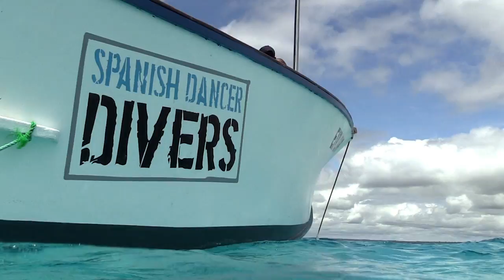Spanish Dancer Divers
Promotional Video, 2014.  Spanish Dancer Divers.  Nungwi, Zanzibar, Tanzania.